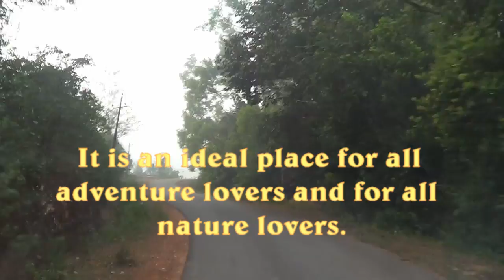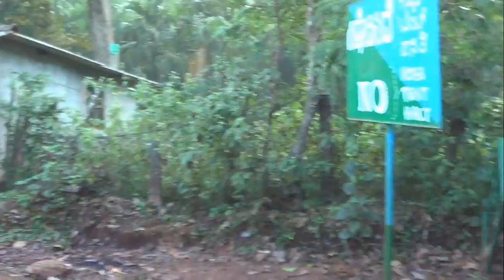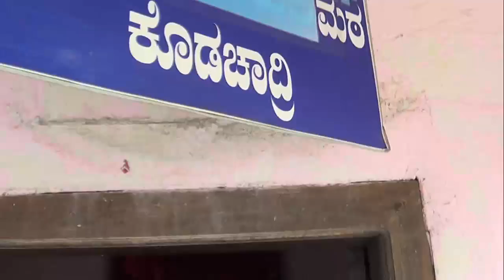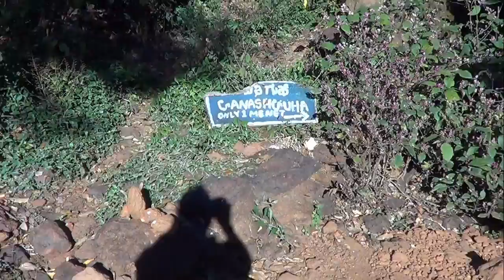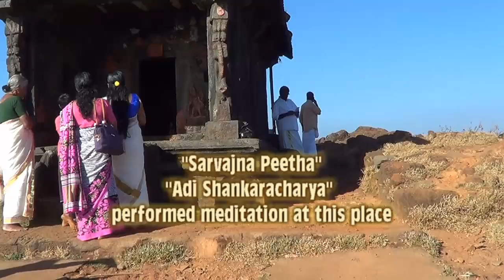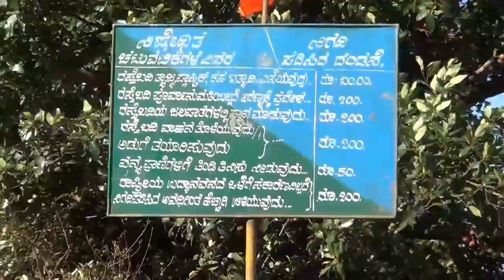Kodachadri Hill Station Jeep Safari, Karnataka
Kodachadri (Kudajadri) is a mountain peak with dense forests (elevation - 1,343 metres above sea level, in the Western Ghats in South India (Shivamogga Dist., Karnataka State) bordered by Uttara Kannada district on North and west sitiuated 90km from Sirsi, 78km from Shimoga.It is declared as natural heritage site by Government Karnataka.[3] and it is 10th highest peak of Karnataka.
The name comes from native word "Kodacha" or "Kodashi" which means Kutaja flowers and "Adri" a Sanskrit word for mountain, both combined together coined the word Kodachadri. Kutaja in Sanskrit means Girimallika or Jasmine of the hill. The hilly region that is full of 'Jasmine of the hills' plants is "Kutajagiri". It is also called "Kutachadri" and "Kodashi Parvatha
Kodachadri forms a background to the temple of Mookambika in Kollur. It is located at a distance of 21 km from Kollur and 15 km from Nagodi village, in Hosanagara taluk. 78 km from District Headquarters Shimoga and 90km from nearby Hill town Sirsi, Karnataka,50km from Siddapura, Uttara Kannada.There are different routes to reach the Peak of Kodachadri and the difficulty varies highly with respect to the route chosen. However it is challenging to reach the peak in monsoon due to heavy rains that make the routes slippery. Kodachadri receives an annual rain fall of 500 cm to 750 cm and it rains for about eight months in a year
Sarvajna Peeth is a small temple like structure near the peak where Adi Shankara meditated. This small structure bears a name which is similar to Sarvajñapīṭha, also called Sharada Peeth of Jammu and Kashmir. which was visited by Adi Shankara during his long spiritual journey, where he defeated other scholars in philosophical debate and opened the southern door of the temple. Another temple is located near travellers' bungalow and is believed to be the moola sthana (the origin) of Sri Mookambika Devi. From this spot, it is a 2 km trek to the peak. Just below the peak, an almost vertical path leads to a small cave called Chitramoola, from where the Mookambika temple of Kollur is visible.